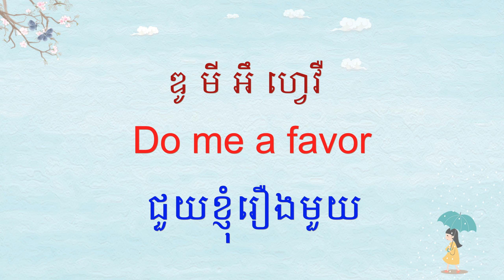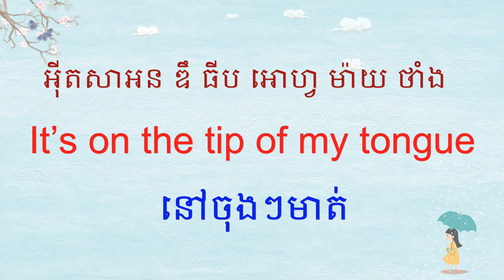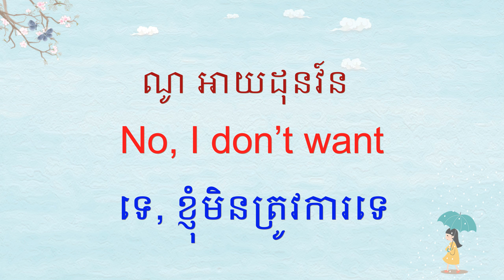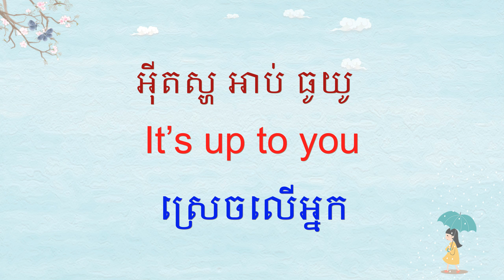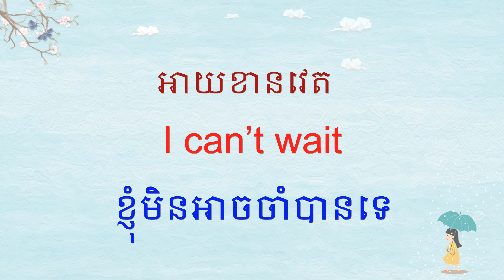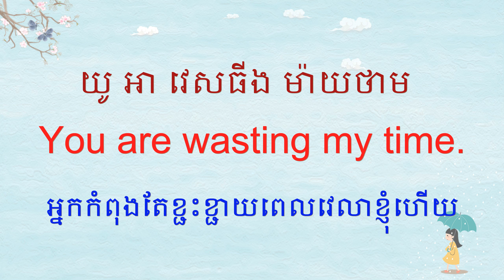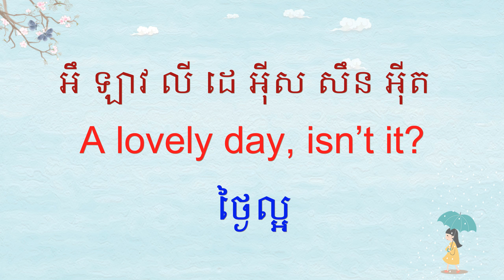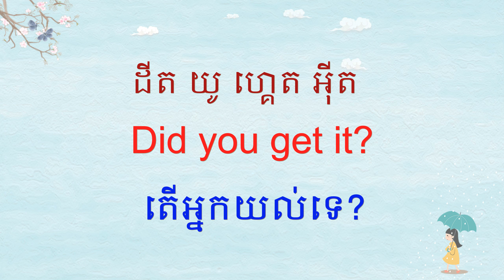រៀនប្រយោគអង់គ្លេសខ្លីៗ Learn English sentences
Our contents are base on all level Chinese learners. please help us to like and subscript.